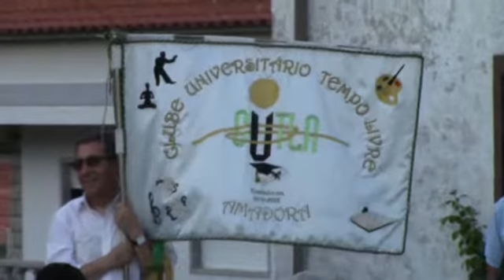2015 06 26 Verbenas Filme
Descrição
Verbenas dos Santos Populares Alpedrinha 26 de Junho de 2015 (Filme)